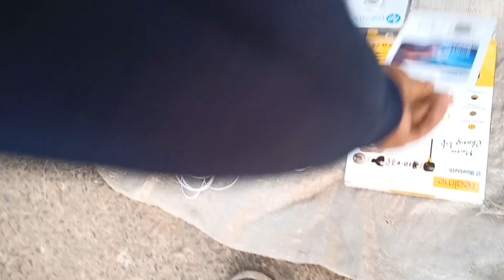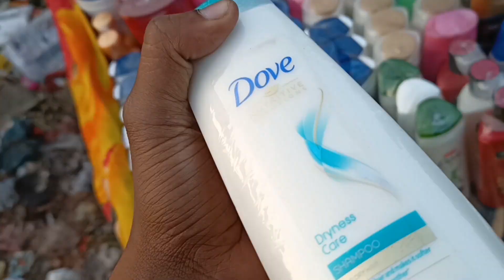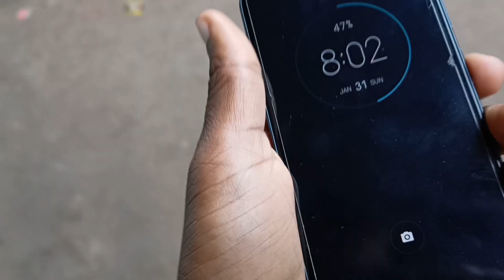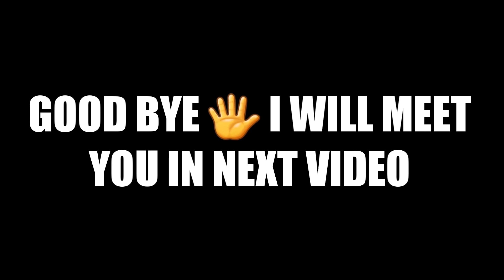Exploring REAL CHOR BAZAAR of INDIA | Buy Cheapest Laptop, iPhone , Watch, Shoes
By Shiva The Vlogger
Chor bazar delhi, real chor bazar, cheapest electronic, cheapest shoes, watches, shivathevlogger